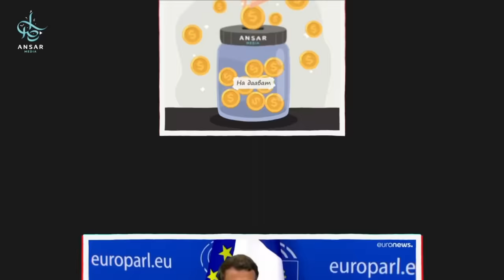САУДИЯ танцы на костях ГАЗЫ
В то время как в Газе происходит геноцид из-за непрекращающейся израильской агрессии, а сотни тысяч мусульман по всему миру, митингуют в поддержку Палестины,
Саудовская Аравия во главе с Мухаммадом бин Салманом решила праздновать. Непонятно, правда, что именно они празднуют. Мухаммад бин Салман, которого в саудии называют “хранителем двух святынь”, видимо, не в курсе, что у мусульман есть и третья святыня.